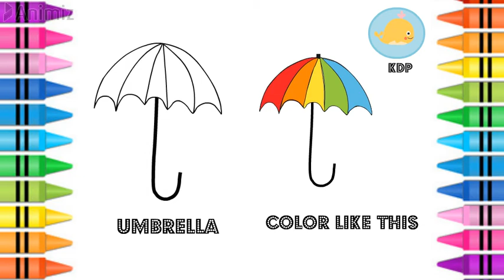How to Draw and Color Umbrella for kids fun.